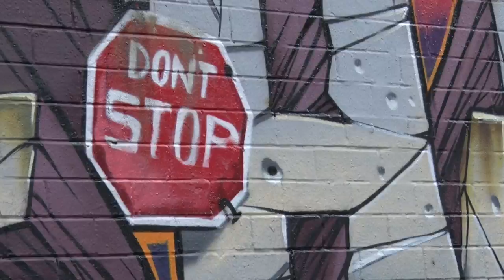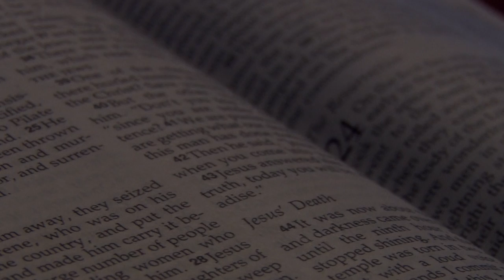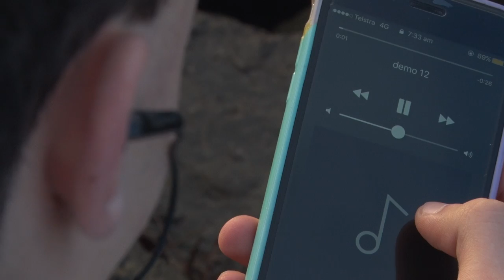Brothers | An IB Short Film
An exploration of grief through the lens of musical connection.

Written/Director- Tom Stavropoulos
Cinematographer/Editor/Sound designer/Music- Ben Holzwart